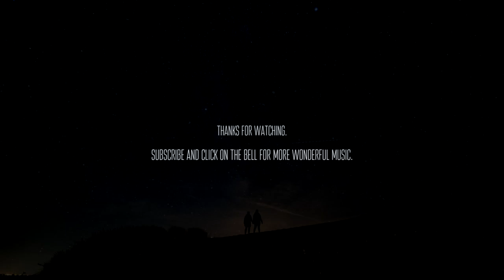Hatsü & consule - Light Leaking [ambient relaxing guitar]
✨ ‘Light Leaking’ is a wonderfully composed piece of music. As it starts with beautifully hopeful piano chords & interesting sound design moments, it finds its way to a full sounding chorus with acoustic guitar and vocal atmosphere. This organic sounding piece of music feels like an early spring day, walking through nature and seeing everything come back to life for the first time.